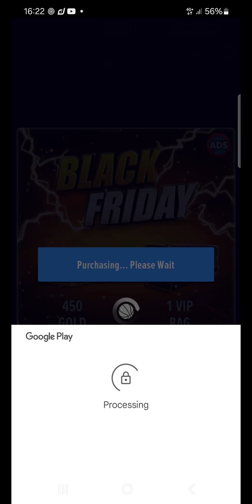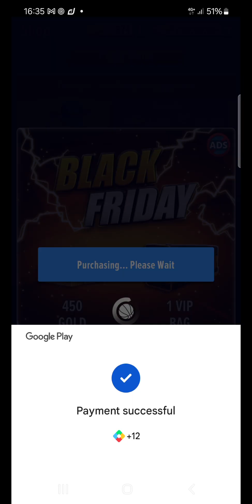Basketball Stars: Black Friday deal *great deal*